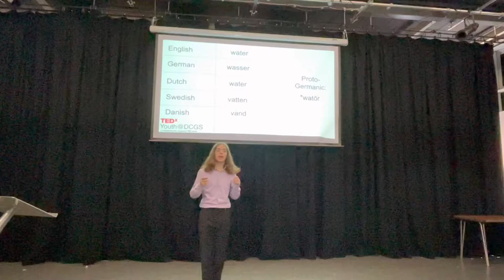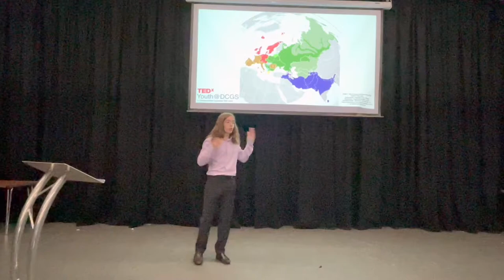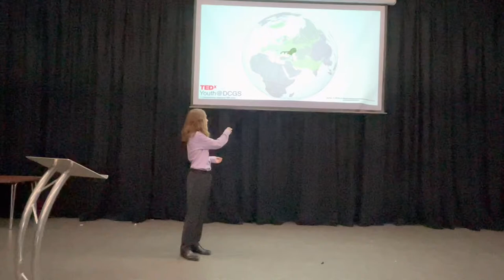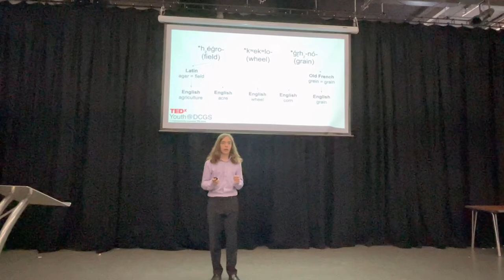Language as a Window to the Past | Alex Thompson | TEDxYouth@DCGS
Alex Thompson explores how language can tell us about the past, from English to the Proto-Indo-Europeans. Alex Thompson is a student at Dr. Challoner's Grammar School with an interest in linguistics. Alex has competed in the International Linguistics Olympiad for the UK, and hopes to pursue the subject further. This talk was given at a TEDx event using the TED conference format but independently organized by a local community.